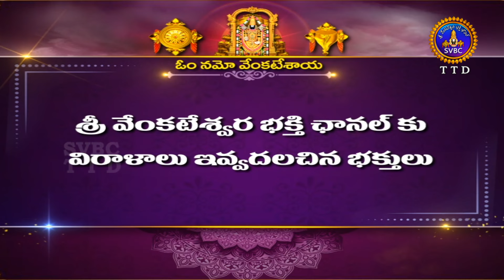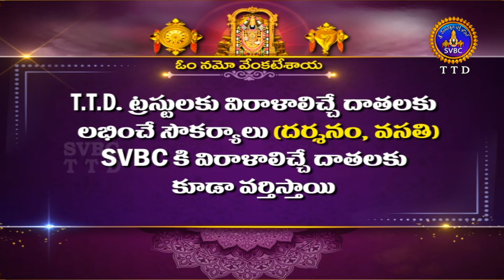శ్రీవారి కళ్యాణోత్సవం || Srivari Kalyanotsavam || 06-05-2024 || SVBC TTD